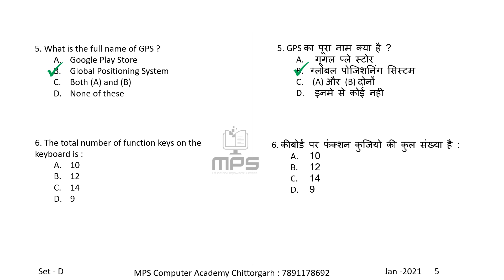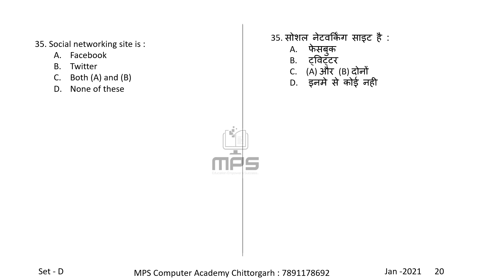RSCIT EXAM OLD PAPER, RSCIT 31 JANUARY 2021, RSCIT EXAM PAPER, RSCIT Exam Question Paper,